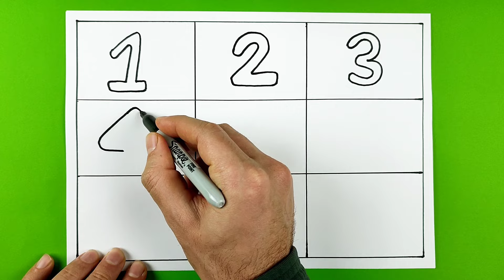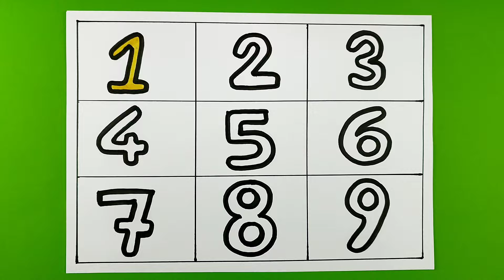Çizim Ve Boyama İle Sayıları Ve Renkleri Öğren, Çocuklar İçin Sayıları Ve Renkleri İngilizce Öğrenme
Merhaba Bu Videoda Sayıları Yazmayı, Çizmeyi Ve Boyamayı Öğretiyorum. Sayıları Çizip Farklı Renklerle Boyuyorum, Ve Bu Eylenceli Sayıları Çizme, Boyama Ve Renklendirme Videosunda Size Sayıların Ve Renklerin İngilizcelerini Öğretiyorum.
Saymayı Öğreniyorum,
Boyamayı Öğreniyorum,
Renkleri Öğreniyorum,
İngilizce Öğreniyorum,
Renkleri Öğreniyorum Türkçe,
Renkleri Öğreniyorum İngilizce,
Sayıları Öğreniyorum,
Sayıları Öğreniyorum İngilizce,
İngilizce Renkler,
İngilizce Sayılar,
Boyama Videoları,
Nasıl Boyanır,
Nasıl Çizilir,
Çocuklar İçin Eğlenceli Boyama Videoları,